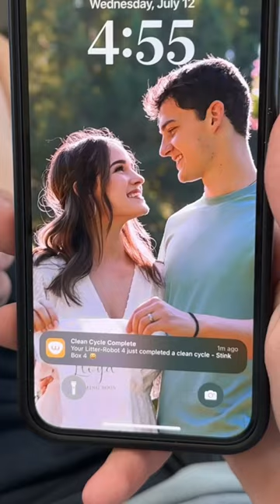This Changed Our Lives (Use Code: MS309)